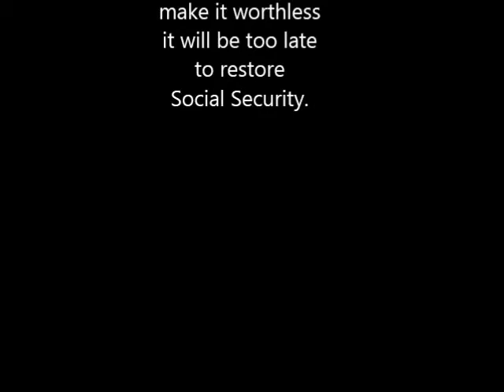Responsibility and Debtism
Is putting Social Security on the chopping block such a good idea ? So many have been sold the American sales pitch, but the delivered goods will disappoint. What do you think?